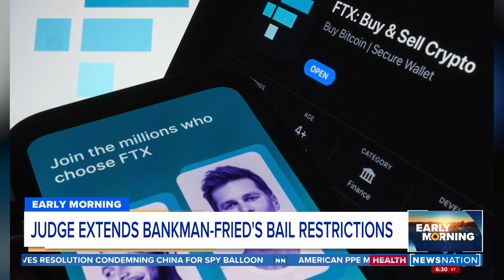Judge extends Bankman-Fried's bail restrictions | Early Morning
Mitchell Epner, former federal prosecutor, says Sam Bankman-Fried is running a real risk of ending up in jail before trial. He explains why he's accused of potential witness tampering.

Kick off your morning with a fast-paced and informative news hour on "Early Morning," hosted by Mitch Carr. Weekdays at 6a/5C.